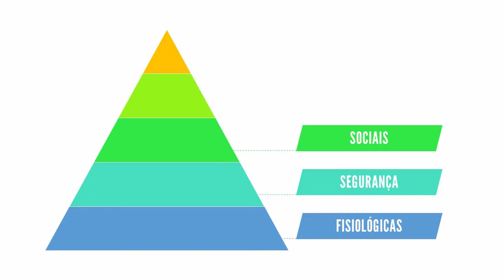CONHEÇA A PIRAMIDE DE MASLOW!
Piramide de Maslow. Já ouviu falar? Não? Então bora pra mais um vídeo da série Drops de Marketing!

A Piramide da Hierarquia das Necessidades de Maslow foi criada em meados da década de 50 e é uma das teorias motivacionais mais estudadas na área de Administração.

Ela é fundamental para o entendimento das necessidades humanas, que se dividem em 5 categorias, organizadas em forma de pirâmide (esse povo de Marketing curte uma piramide).

Mas existe uma lógica pra isso: as etapas dependentes umas das outras, ou seja, você precisa, obrigatoriamente, suprir as necessidades de um nível para conseguir ir para o outro, e ir escalando até o topo!

Mas vamos para às categorias:
Na base da piramide estão as Necessidades Fisiológicas básicas, que Maslow considera serem as mais próximas dos instintos animais e que tem um cunho fisiológico e de sobrevivência, como por exemplo: alimentação, reprodução, descanso, abrigo, etc.

Logo acima na Piramide de Maslow, temos as Necessidades de Segurança, que surgem junto com a consciência humana. Essas necessidades referem-se à estabilidade ou manutenção do que se tem. Exemplos: segurança física, segurança financeira, saúde, etc.

Em seguida, no terceiro nível da Piramide de Maslow, temos as Necessidades Sociais, que se referem à convivência na sociedade. Faz parte da nossa existência ser aceito e fazer parte de uma ou mais comunidades. Exemplos: a amizade, relacionamentos, grupos (igrejas, torcida de um time de futebol, fãs de um determinado item), etc. Para Maslow, a ausência destes elementos torna as pessoas suscetíveis à solidão, a ansiedade à depressão.

Depois vem as Necessidades de Estima. Trata-se do reconhecimento pela sociedade, da autoestima e do respeito. Essa necessidade simboliza o desejo humano de ser aceito e valorizado pelos outros.

E, no topo da piramide de Maslow, temos a Necessidade de Autorrealização. Essa é a única necessidade satisfatória para a nossa natureza humana, a mais afastada do nosso instinto animal. Essa necessidade é um grande motivador para os hábitos de consumo das pessoas.

Entender a Piramide de Maslow, seus níveis e onde está o seu produto/serviço é fundamental para a criação de uma estratégia de Marketing efetiva e, principalmente, assertiva.

Psicologia e Marketing andam lado a lado, portanto, se queremos vender e impactar seres humanos, precisamos entender como eles pensam e agem.

Acompanhe toda a série dropsdemarketing onde abordamos e desvendamos uma série de conceitos de marketing, marketing digital, marketing de conteúdo, marketing de influência e tudo que tem relação com o mundo do marketing e comunicação.

Quer aprender mais sobre Marketing, Liderança e Influência? Me segue no instagram também, lá tem muito conteúdo exclusivo... ;)
PIRAMIDE DE MASLOW
PIRAMIDE DE MASLOW (HIERARQUIA DAS NECESSIDADES)

Photo by Jukan Tateisi on Unsplash